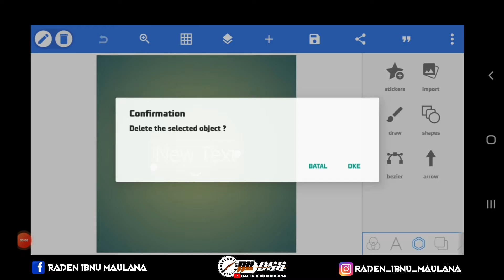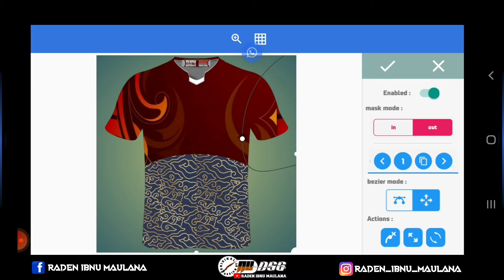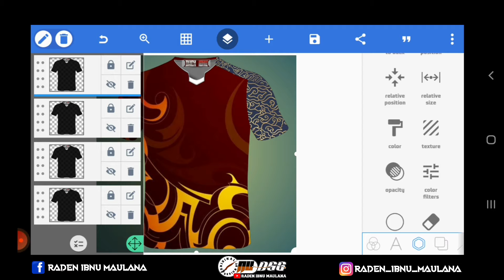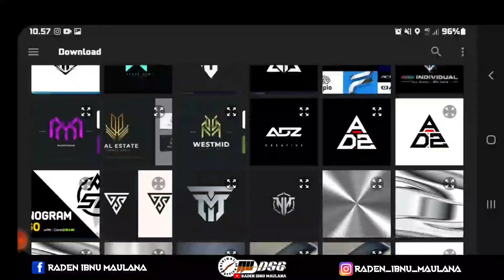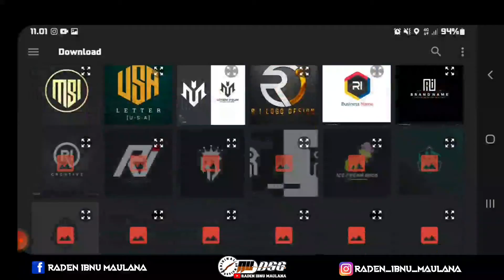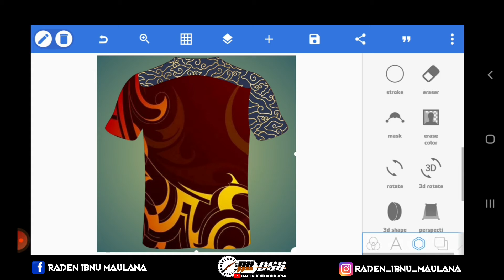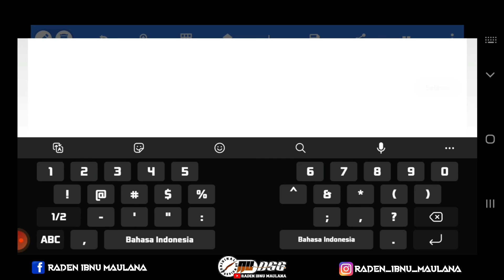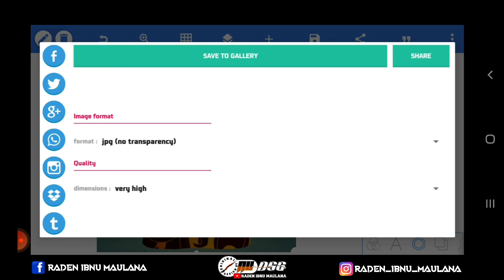Cara Membuat Desain Jersey Sepak Bola Menggunakan Aplikasi PIXELLAB || PIXELLAB TUTORIAL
Jangan sampai ketinggal update terbaru untuk Tutorial Android lainnya.

Yang ingin bertanya seputar tutorial android, dan follow juga Instagram dan facebook saya ya :